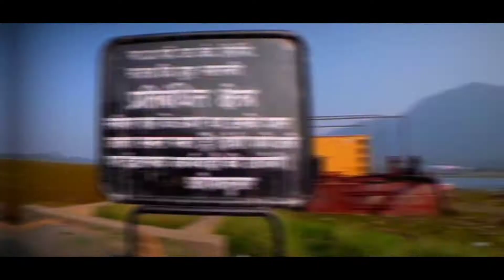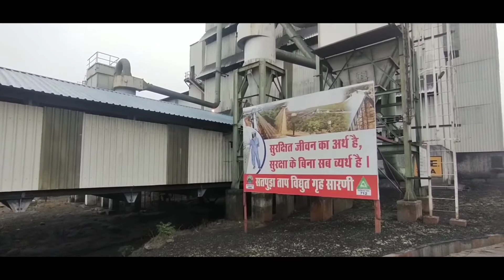Sarni cinematic video || dhaakad movie shooting 2021 chp area || Arjun Rampal and kangna ranaut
Friends, in the sarni beautiful video of our array, where was the shooting of the movie 'Dhaakad', you will see

powerplant of india(sarni)
Baba Mathardev Sarni
Beautyofsarni
Sarni india a cinematic film
Sarniindia,
Cinematicvideo2022
powerplant  sarni